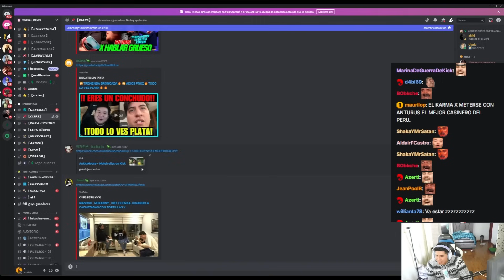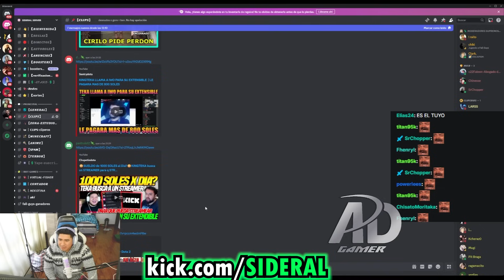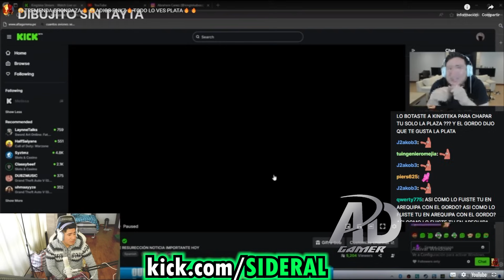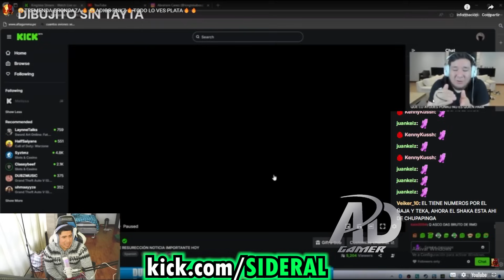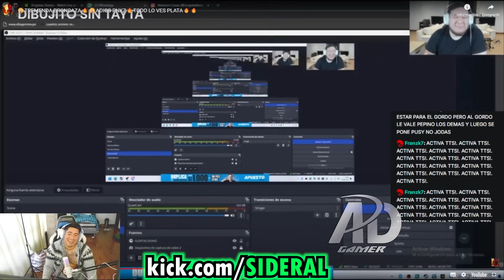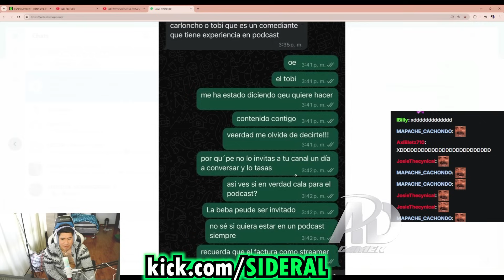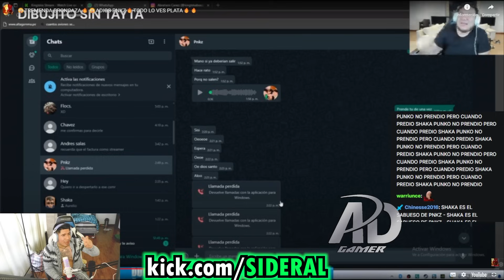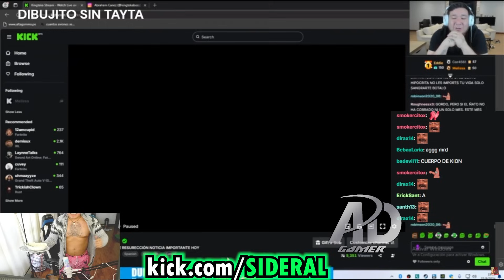😲HAY QUE ser AGRADECIDO, SUBISTE tu MEDIA gracias a KINGTEKA😲SIDERAL opina la BR0NC4 de PNKZ y TEKA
😲SIDERAL reacciona al 4CC1DENT3 de PNKZ con su D3D0😲 "PARECE QUE NO ES ARMADO"